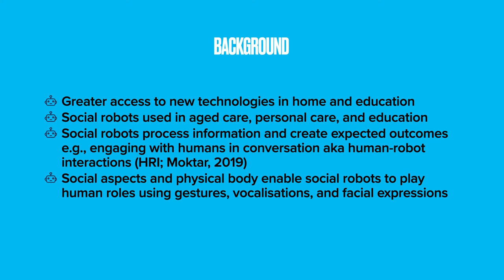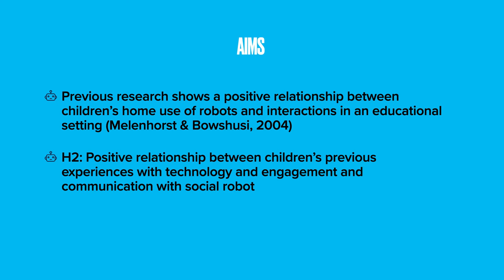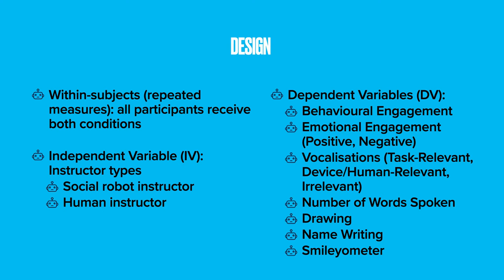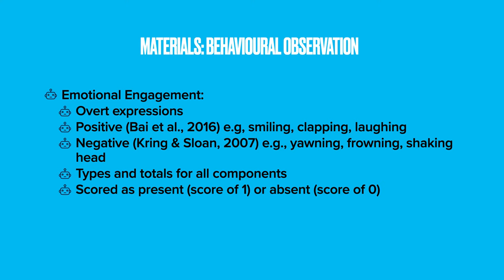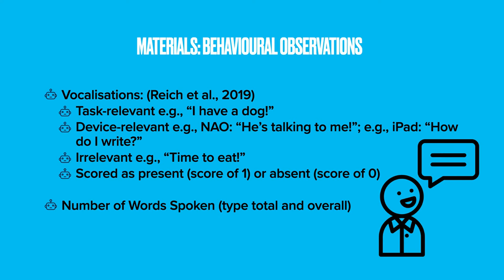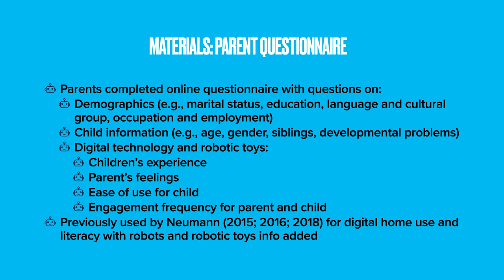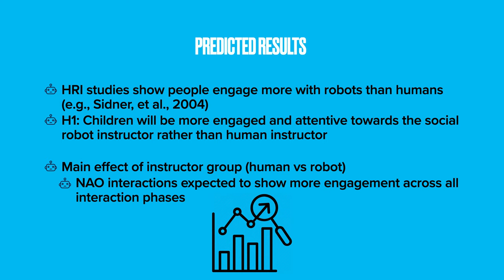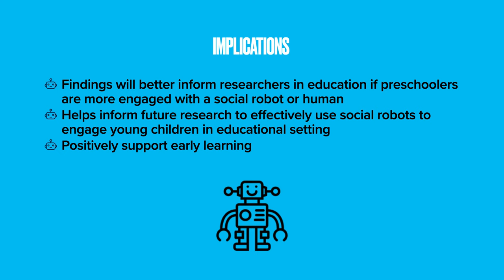Leigh-Chantelle's OCURA2020 Presentation on Preschoolers and their Engagement with Social Robots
Here's a presentation I gave as part of the Online Conference for Undergraduate Research Australia (OCURA). It's about my psychology Honours thesis research project on social robots and how preschoolers interact with them.

My thesis is due the end of October, so not all the results are presented, but I hope you get a great introduction to this project that has taken up a lot of my time this year.